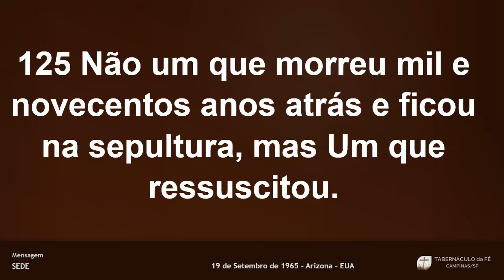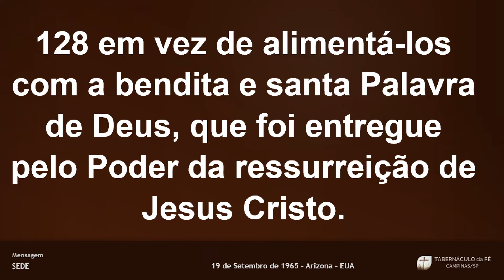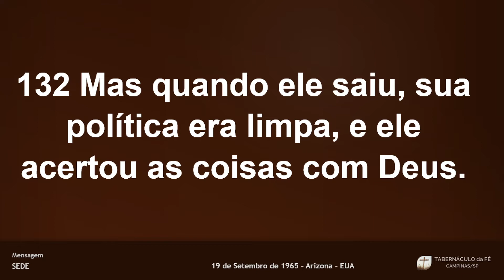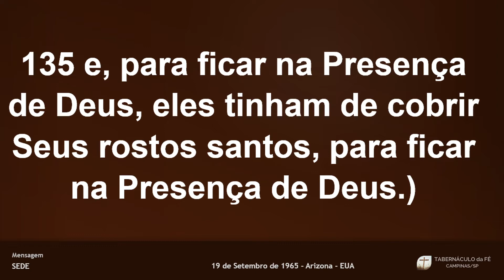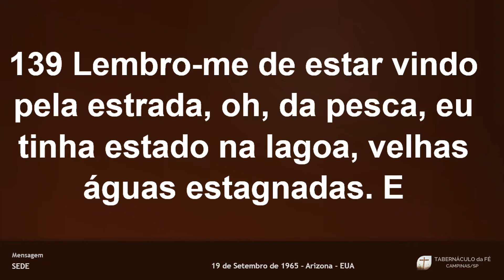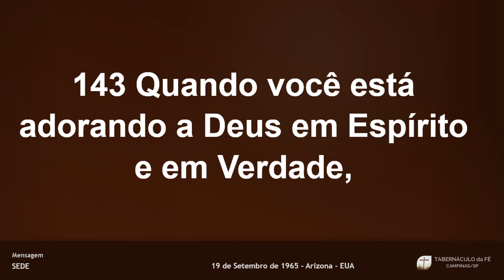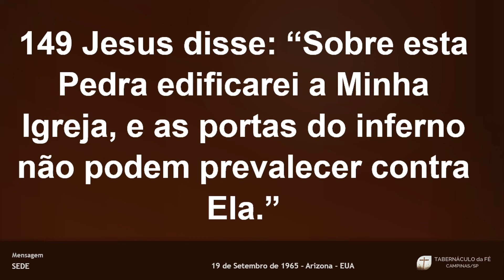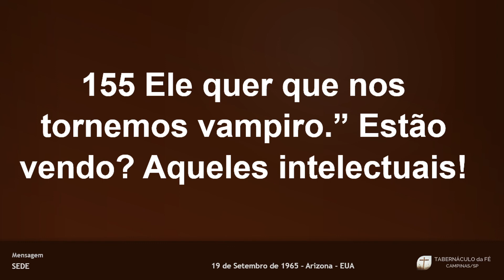Mensagem do Profeta - Sede - Parte 6/9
Tabernáculo da Fé Campinas/SP
Rua: Austero Penteado, nº 115 - Bairro: Botafogo

Av. Castelo Branco, 6.650 - Bairro: Ipiranga

Tabernáculo da Fé Americana/SP
Rua: Francisco Manuel, 156 - Bairro: Centro

Tabernáculo da Fé Mogi Mirim/SP
Rua: Sebastião Milano, nº 521 - Bairro: Santa Clara

Tabernáculo da Fé Indaiatuba/SP
Rua: Antônio Angelino Rossi (ant. 80), nº 199 - Bairro: Jardim Morada do Sol

Av. Leonor de Almeida Ribeiro Souto, nº 709 - Residencial União

Tabernáculo da Fé Pouso Alegre/MG
Rua: Esmeralda, nº 772 - Bairro: Santa Cruz

Tabernáculo da Fé Boa Esperança/MG
Rua: Antônio Rodrigues, Nº 318 - Bairro: Centenário

Tabernáculo da Fé Santo Antônio do Amparo/MG
Rua João Dutra, 36 - Bairro: Lava Pé

Pr. Joaquim Gonçalves
Pr. Cleomar Borges